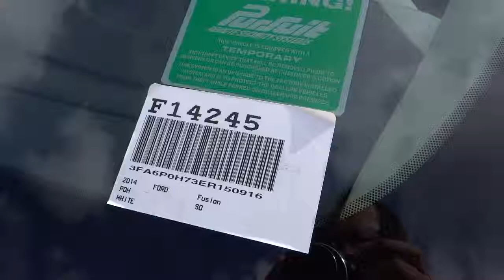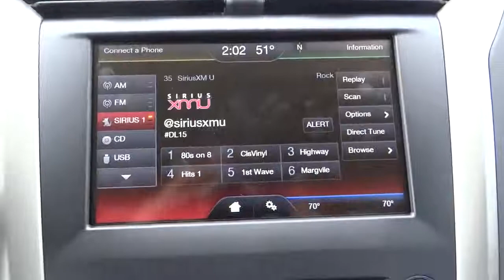2014 Ford Fusion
2014 Ford Fusion 2.5 I-4 SE - Stock#: F14245 - VIN#: 3FA6P0H73ER150916

Gosch Auto
150 Carriage Circle